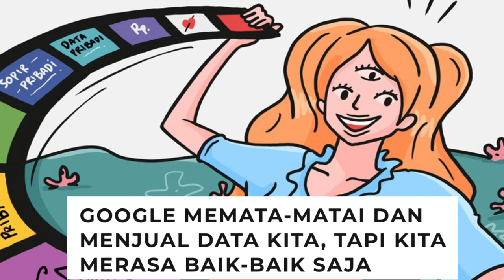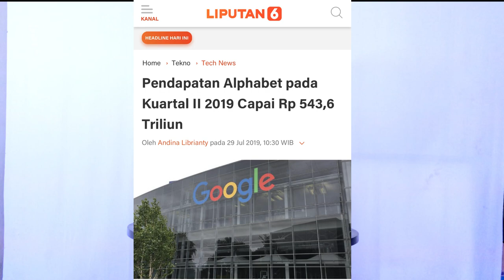GOOGLE MEMATA-MATAI DAN MENJUAL DATA KITA, TAPI KITA MERASA BAIK-BAIK SAJA!!!!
Suatu hari saya membicarakan keinginan saya untuk liburan ke Malang, saya membicarakan keinginan itu sambil menelepon seorang teman melalui telepon WhatsApp. Besoknya, saya menemukan iklan di halaman Facebook saya mengenai promo tiket masuk Jatim Park, tempat yang sebelumnya sempat kami bicarakan.

Di lain hari saya membicarakan ingin beli kulkas mini, membicarakannya dengan teman yang berbeda melalui chat WhatsApp. Besoknya iklan promo kulkas muncul di home Instagram saya.

Di hari lainnya lagi, saya membicarakan ingin membeli pen tablet, tapi saya tidak membicarakan keinginan ini di WhatsApp, saya membicarakannya dalam percakapan langsung dengan Lala (ilustrator Mojok). Besoknya, iklan Wacom (merek yang direkomendasikan ke saya) langsung muncul di Instagram saya….

Kejadian pertama dan kedua, sebenarnya bukan terjadi satu atau dua kali, beberapa teman juga pernah mengalami hal serupa. Tapi di kasus yang ketiga, saya mulai merasa aneh karena sebelumnya saya tidak pernah googling apa pun tentang produk itu, juga tidak pernah membicarakannya melalui aplikasi apa pun.

Untuk pertama kalinya saya merasa kalau saya sedang dimata-matai.

Saya kemudian mencari tahu mengenai bagaimana sebenarnya privasi saya dihargai di era digital. Sebelumnya saya memang tahu Google dan WhatsApp memang mengolah percakapan kita menjadi data yang berisi preferensi, keinginan, cita-cita, harapan, kejulidan, dst. dst. yang digunakan untuk memberikan layanan yang sesuai dengan (((karakter))) saya.

Misal, ketika saya banyak menyukai video kocheng di Instagram, platform ini akan mengarahkan saya ke video-video sejenis. Pun kalau suka cari keributan di Twitter, algoritma mereka akan menampilkan seluruh keributan yang relevan dengan jenis keributan yang saya sukai meskipun sebenarnya saya nggak pernah follow akun-akun yang suka ribut itu.
Saya pikir, kegiatan merekam dan mengolah data aktivitas dan interaksi user di internet membuat Google dan layanan digital lainnya lebih mengenal saya dibanding orang tua saya sendiri.

Dan yang lebih canggih saya temui di Spotify. Saya bukan tipe yang suka mencari lagu-lagu baru, tapi Spotify selalu berhasil membuat saya menyukai lagu yang mereka rekomendasikan, seakan-akan Spotify lebih saya daripada saya sendiri. Mereka bisa mendeteksi selera musik saya padahal saya sendiri suka galau untuk menyebut saya ini sukanya genre apa.

Awalnya, saya tidak keberatan dengan semua ini. Maksud saya, apa yang Google lakukan malah membantu saya berinteraksi dengan hal-hal yang saya sukai saja. Saya juga tidak merasa dirugikan karena toh segala aktivitas yang saya lakukan di internet tidak berbayar.

Tapi sejak iklan-iklan mulai muncul, saya merasa cukup terganggu. Pas saya lagi pengin sesuatu, iklan produknya tiba-tiba muncul, biasanya dengan diskon pula. Kan jadi pengin. Mending kalau saat itu lagi kaya, coba kalo lagi tanggal tua. Wadidaw nelongso.

Yang jadi masalah, saya nggak bisa mencegah dan menghentikan perubahan pembicaraan mengenai keinginan ini menjadi iklan-iklan. Ini tuh pelanggaran privasi nggak sih?

Daripada sotoy, saya kemudian nyari tahu. Dan jawabannya tidak.

Saya membiarkan mereka mengakses kontak, kamera, lokasi, dan mikrofon tanpa memikirkan implikasinya. FYI , akses terhadap mikrofon ini yang bikin aplikasi bisa mencuri dengar pembicaraan saya–bahkan sesuatu yang tidak saya bicarakan lewat aplikasi, alias saat berbicara langsung dengan orang lain.

Saya jadi mikir: Tanpa saya sadari, saya membiarkan diri saya  di hadapan Google dan selama ini saya merasa baik-baik saja. Padahal, gara-gara rekaman aktivitas yang saya punya, mereka dapat profit yang sangat banyak dari sana.

Sementara saya?

Malah rugi karena waktu saya habis dipakai rebahan dan main semua aplikasi yang membuat saya terus menaruh perhatian di sana karena kontennya sangat saya banget, dan sayang sekali kalau tidak dieksplorasi.

Ya betul. Tujuan Google atau layanan digital apa pun ialah bikin konten yang sesuai selera biar makin banyak dan makin lama kunjungan yang datang. Mereka dapet duit lebih banyak dengan lamanya kunjungan itu.

viral terbaru
viral 2019
viral song
viral indonesia
viral joget pinggir jalan
viral dobleh
entah apa yang merasukimu
viral agnez mo
viral lagu
viral layangan putus
viral suara jokowi
viral terbaru 2019
viral gus muwafiq
viral dance
pelanggaran privasi di medsos
pelanggaran privasi di indonesia
pelanggaran privasi di internet
pelanggaran privasi di media massa